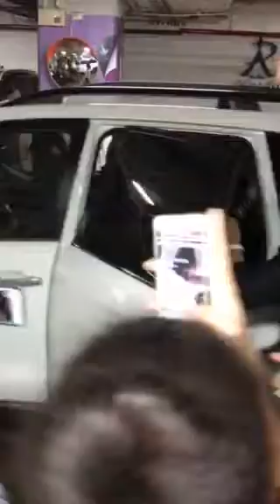ส่ง Gun นภัทร หลังซ้อม 18 Feb 17